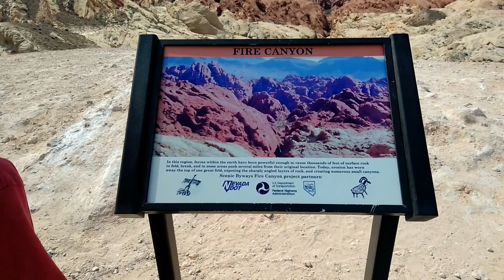Hiking Fire Canyon and Silica Dome in the Valley of Fire in Nevada.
Fire Canyon and Silica Dome in the Valley of Fire was the area were Captain Krik was killed in the 1994 movie Star Trek: Generations. In this region, forces within the earth have been powerful enough to cause thousands of feet of surface rock to fold, break, and in some areas push several miles from their original location.